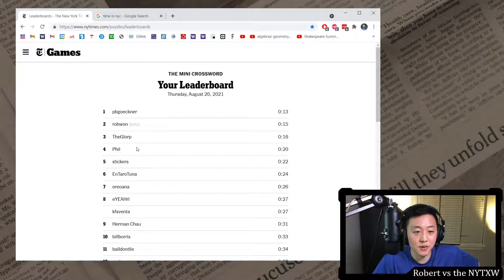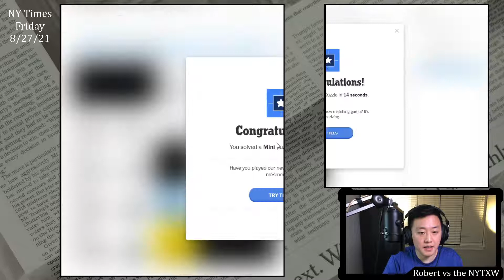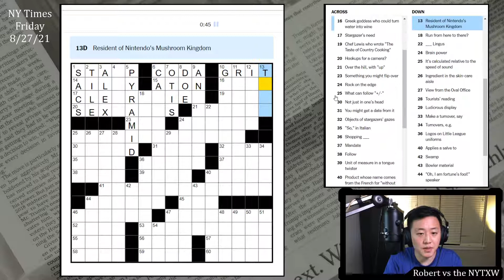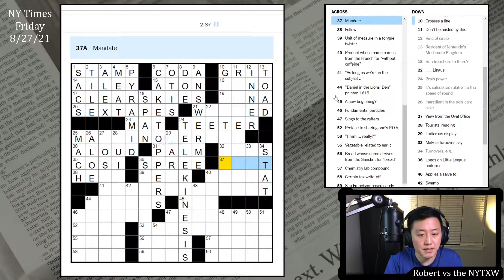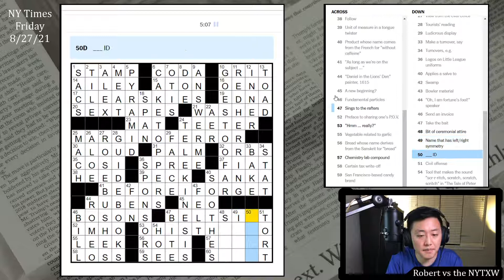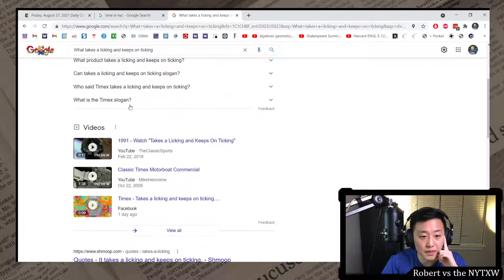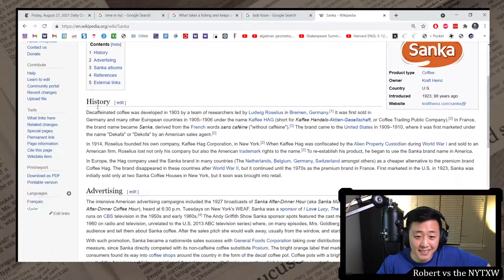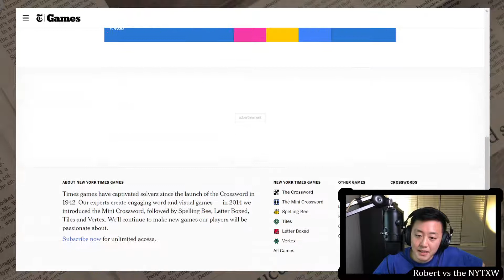Another great Robyn Weintraub themeless [0:14/5:22] || Fri 8/27/21 New York Times Crossword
0:00 - Intro
1:59 - Mini puzzle
3:25 - Daily puzzle (by Robyn Weintraub)
8:47 - Commentary

Classic Robyn Weintraub themeless today. Smooth, super polished grid with not much junk, fun long fill, and enjoyable cluing. Really don't have anything to complain about in the grid, because it's clean and sparkly. CLEARSKIES, MARGINOFERROR, BEFOREIFORGET, OHISTHATSO, CAKETOPPERS, TELEKINESIS, GOESTOOFAR, and REDHERRING are all super nice. The SW wasn't as flashy, with ROSEBUSHES and GUIDEBOOKS marqueeing down there.

Regardless, the lack of blatant crossword glue and annoyingly obscure fill made for a great, breezy solve.  I wouldn't be surprised if this puzzle was a Friday PB for many folks out there.

14s on the Mini and 5m22s on the daily puzzle. (Weekly running total: 24m37s*)